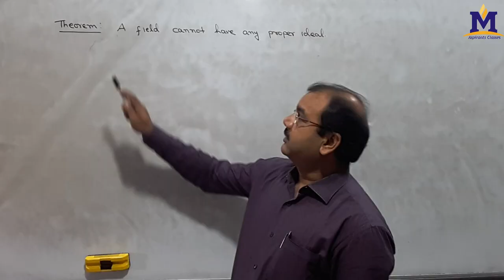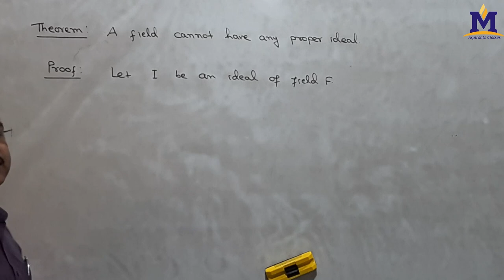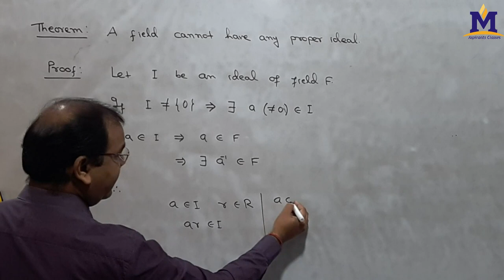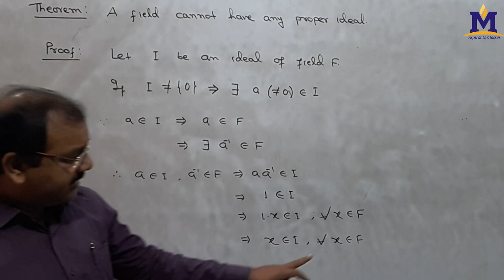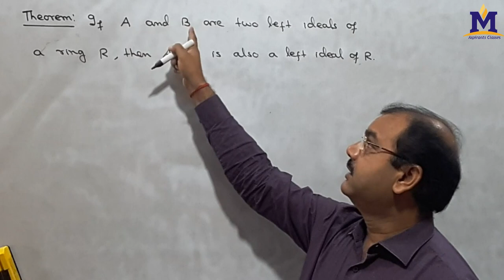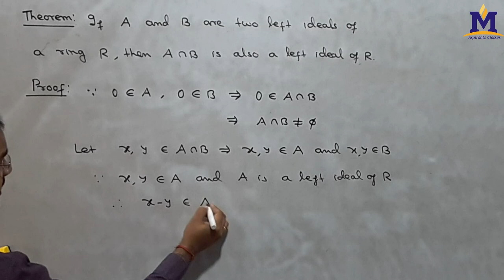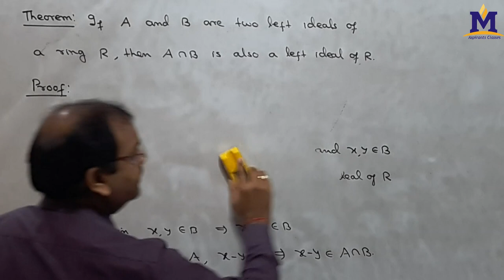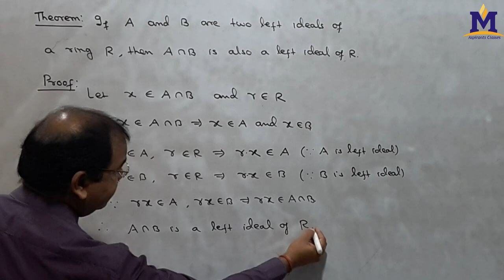Theorem Related to Ideals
Theorem Related to Ideals. I have discuss two important theorem in this video.